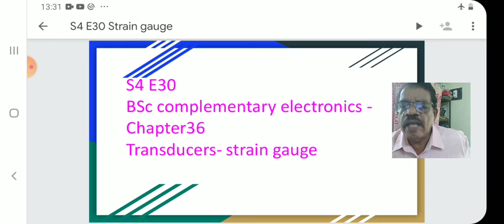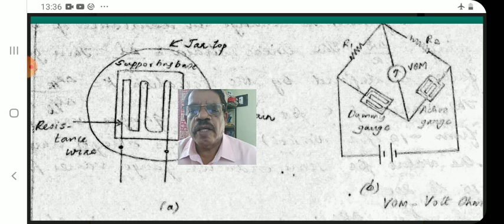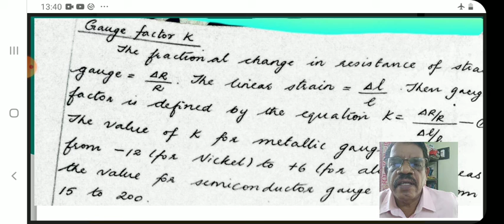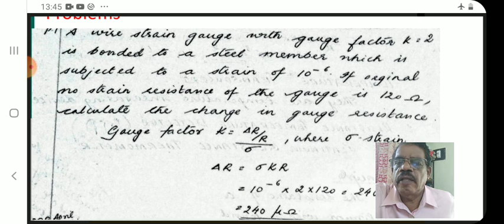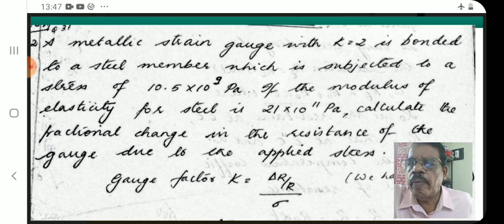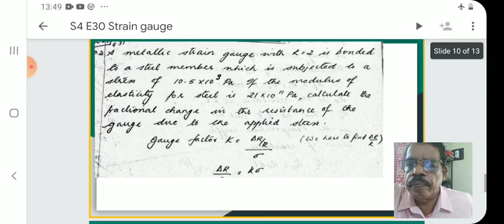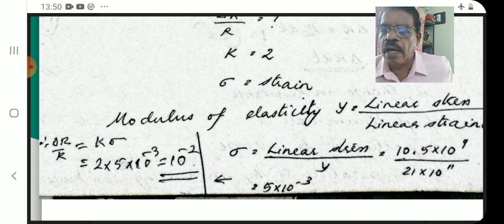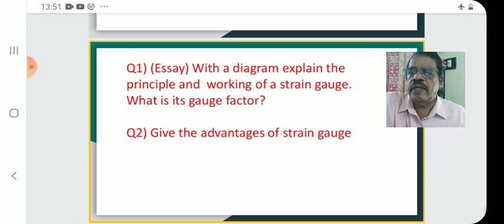S4 E30 BSc comp electronics strain gauge professor solaman